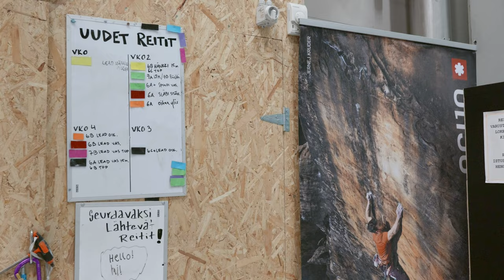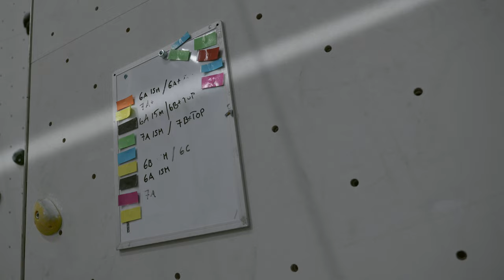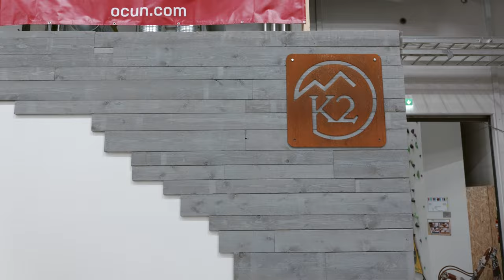Kuvattiin köysikiipeilyä SEINÄLTÄ // K2 köysi Open -reitti ja vihreä 7b+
Kuvattiin köysikiipeilyä kiipeilykeskus K2:lla ja Pyry kiipesi kameran kanssa kuvaamaan ylhäältä päin. Makeeta matskua! Kiitos avusta Lauri ja Pyry!!

Reitit:
0:00 Intro
0:39 Lämmittely & campus
2:50 Oranssi 6a+
4:29 Musta 6b
5:40 Keltainen 6c
8:15 Oranssi 6b+
10:40 Keltainen 7a+
13:00 Vihreä 7a / 7b+
18:12 Lopetus